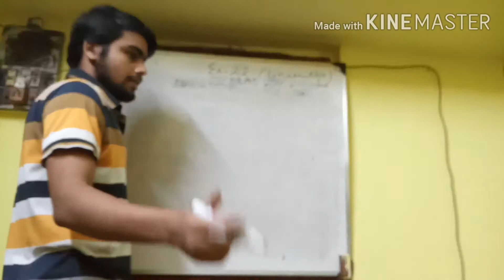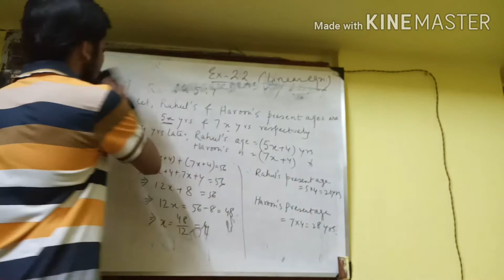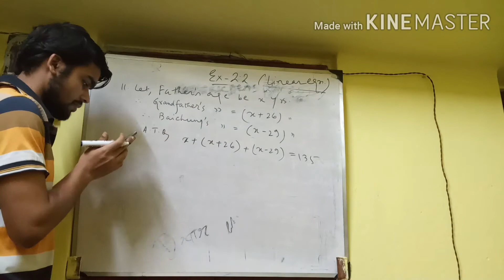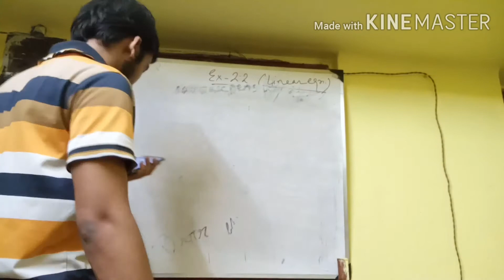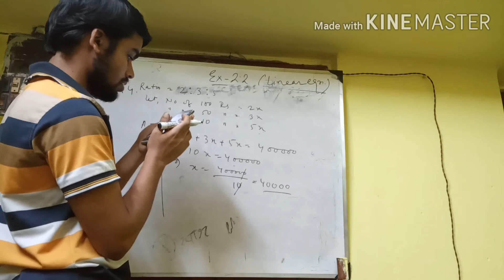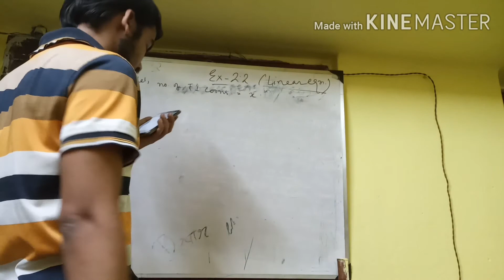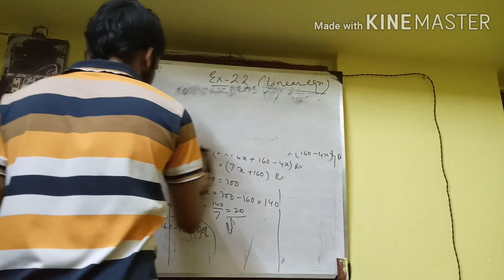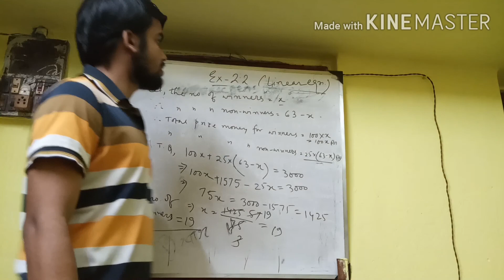CBSE Class 8 Math NCERT Tutorial Ex-2. 2(Part 2)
This video is for students of 8th standard